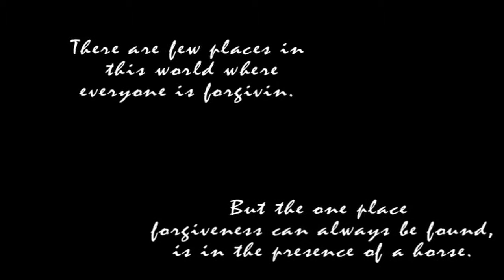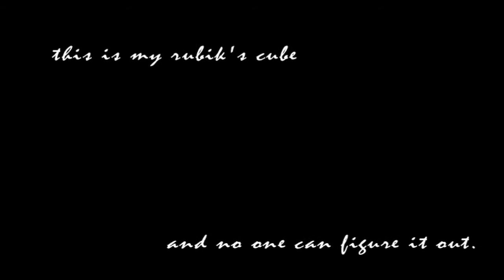It's Magnificent, Really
The World of horses is unexplainable. The power they can accomplish is so extraordinary, yet so gentle. In a way they are dangerous, but yet so soft and kind to be around. That is why in their presence you feel safe. You feel stronger. You feel loved. These creatures are so magnificent in every way, they are almost imaginary. Horses are pure love, and that they aura they give off. Horses are forgiveness. So forgive and forget.

Comment like and sub! Love you guys(:
Tabor&&Hershey